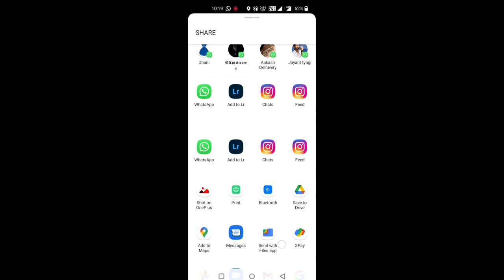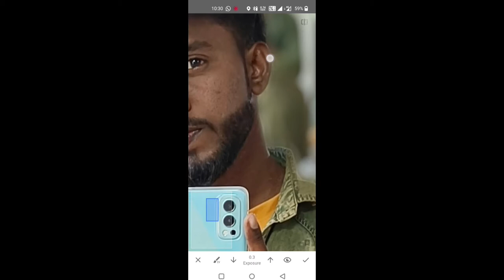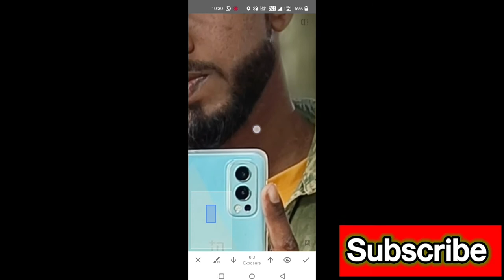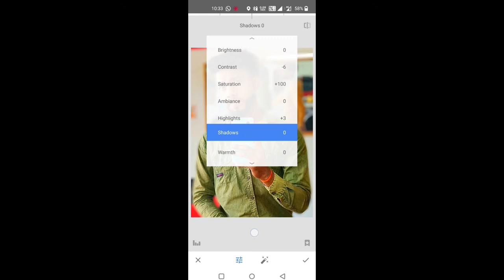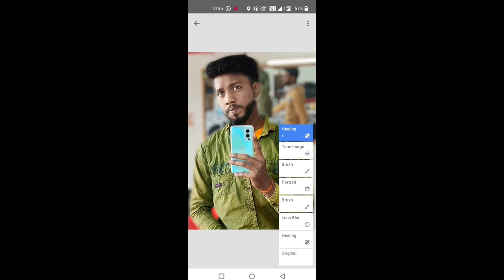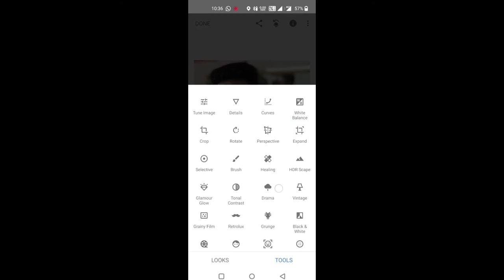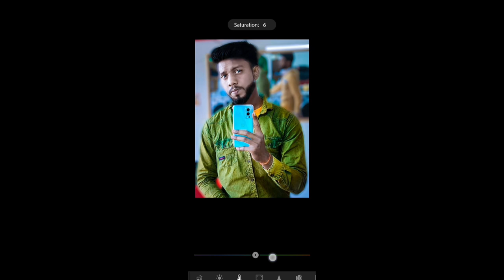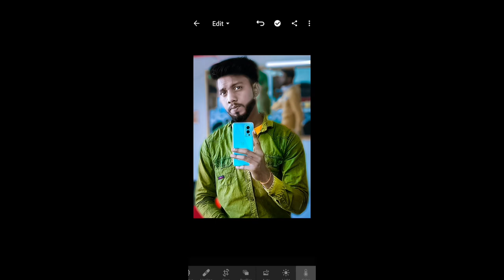Perfect Photo Editing Tutorial || 😎👉🏻Only On My Channel || Sammy Creation ♥️